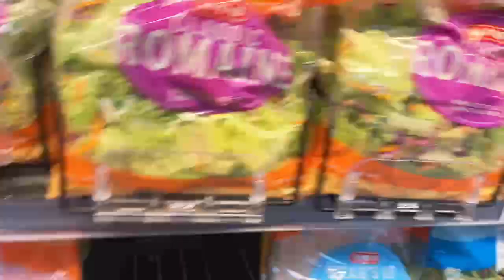Brittt 2022/08/09 - CAMP KNUT MEAL PREP FOR LAMONT FT. ALINITY!